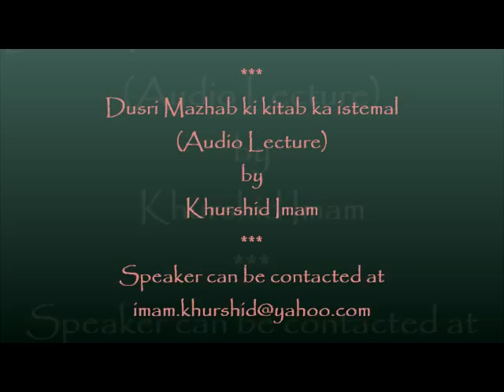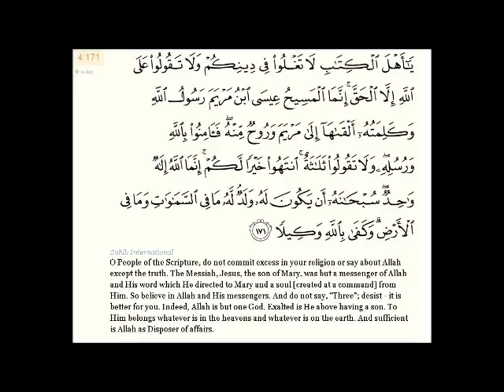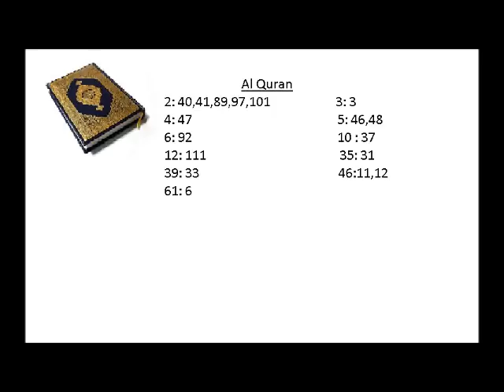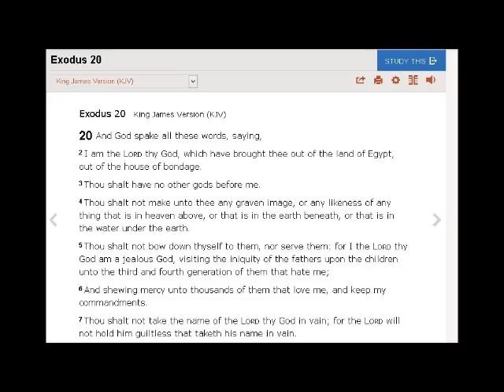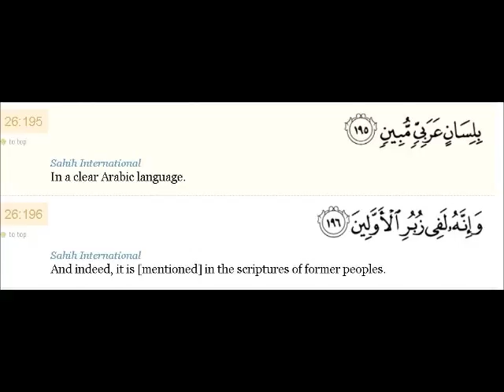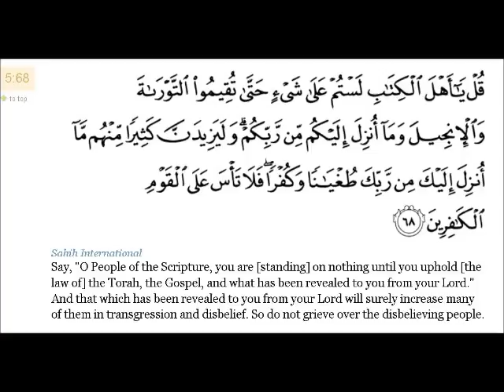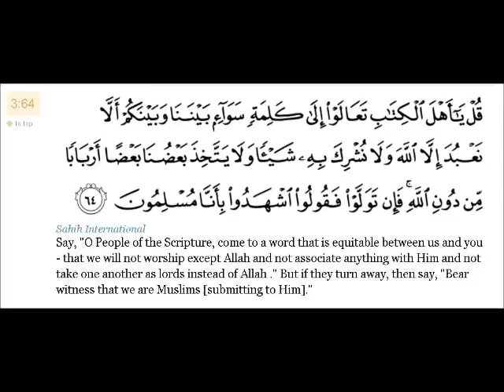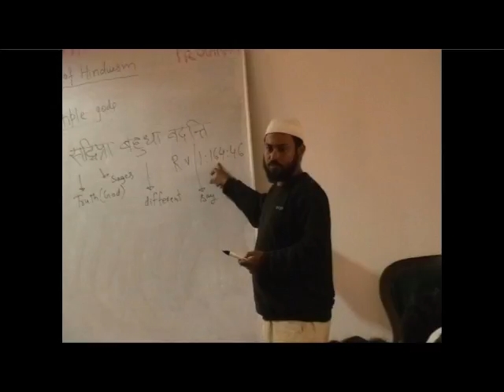9. Dusri Mazhab ki kitab ka istemal--Khurshid Imam(Aud Lec--Hindi/Urdu)